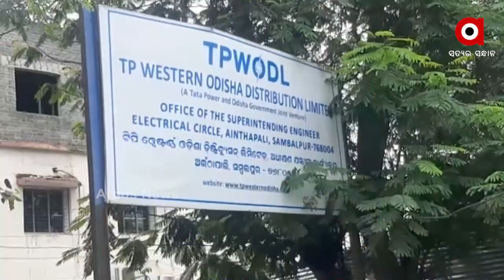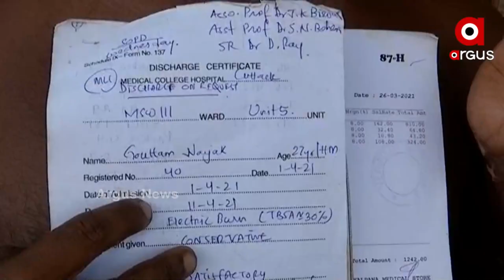TATA POWERର ତ୍ରୁଟି ପୂର୍ଣ୍ଣ ଓ ଖାମଖିଆଲି ଯୋଗୁଁ ଅକର୍ମଣ୍ୟ ହୋଇଗଲେ ଗୌତମ ନାୟକ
TATA POWERର ତ୍ରୁଟି ପୂର୍ଣ୍ଣ ଓ ଖାମଖିଆଲି ଯୋଗୁଁ ଅକର୍ମଣ୍ୟ ହୋଇଗଲେ ଗୌତମ ନାୟକ । କାମ ପାଇଁ ବାହାର ରାଜ୍ୟକୁ ବହାରିଥିବା ଗୌତମ ଚା ଦୋକାନରେ ଠିଆହୋଇ ଚା ପିଉଥିବା ସମୟରେ ହଠାତ୍ ଫାଟିଲା ଇଲେକ୍ଟିକ୍ ଟ୍ରାନ୍ସଫର୍ମର ।  ଆଉ ଗୌତମ ପୋଡିଯାଇଥିଲେ । ନିଜର ଦୋଷକୁ ଲୁଚାଇବା ପାଇଁ କ୍ଷତିପୂରଣ ଦେବାକୁ ପ୍ରତିଶୃତି ଦେଇଥିଲା ଟାଟା ପାଓ୍ବାର । ହେଲେ ଘଟଣାକୁ 5 ମାସ ବିତିଗଲାଣି କିନ୍ତୁ ଗୌତମଙ୍କୁ ମିଳିନି କ୍ଷତିପୂରଣ ।